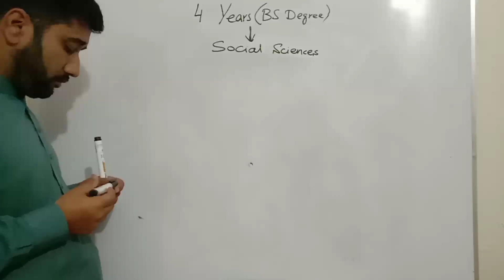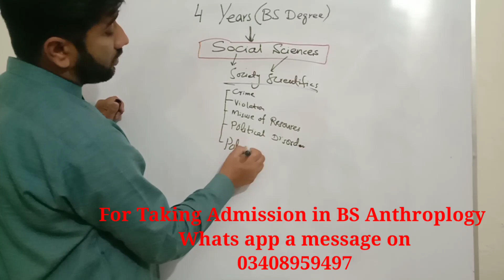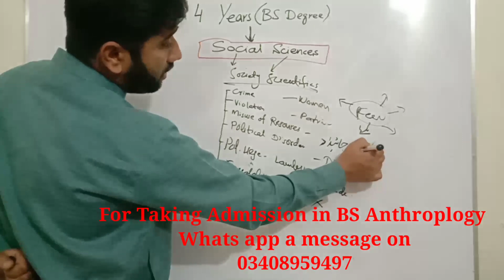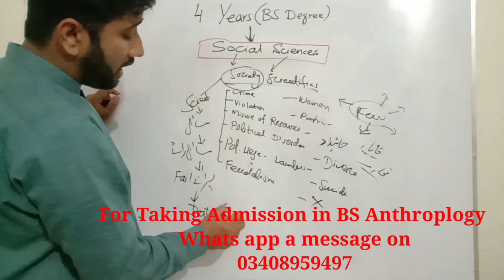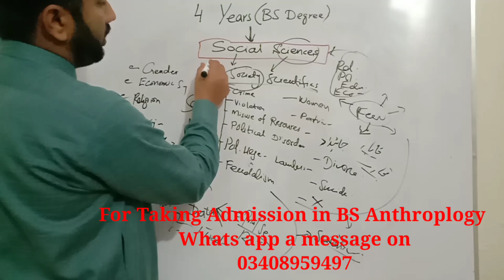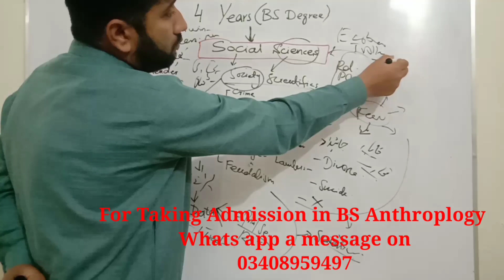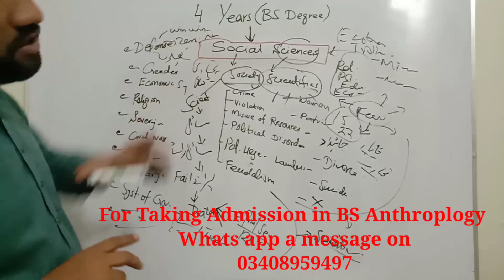Admission in BS Athropology||4 Years degree || Social Sciences|| Public University|| Contact